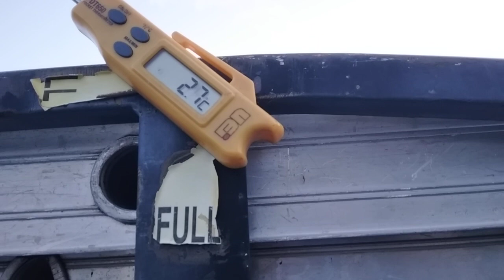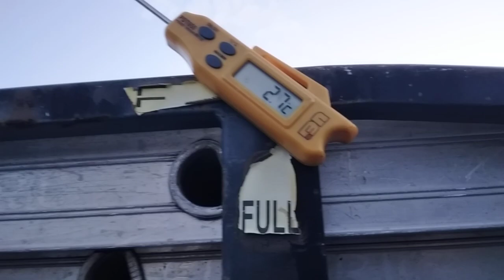January 23, 2023